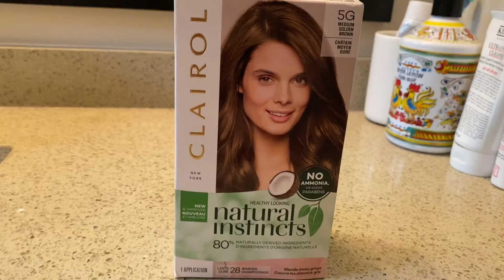Diy Hair Dye